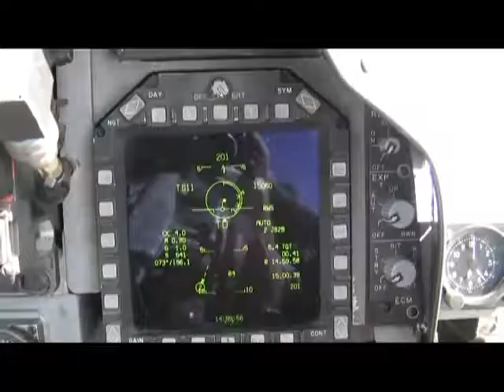Kickstart My Harrier